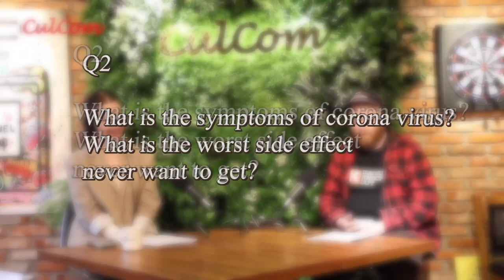[초중급]원어민 영어회화 듣기 주제 Pandemic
📖원어민영어회화 프리토킹 영상
Daily Question 7 Pandemic 영상입니다~! 수업듣기전에 원어민분들이 어떻게 이야기를 나누는지 미리 한번 듣기식으로 보고 와주세요~!
원어민대화 영어듣기연습 영어회화표현 / 더보기 클릭하여 질문 바로가기!

01:01 Q1 Have you ever caught corona virus? If you have, share your experience.
02:49 Q2 What is the symptoms of corona virus? What is the worst side effect never want to get?
04:05 Q3 How did you spend your time during self-quarantine?
05:55 Q4 What is the biggest change caused by Covid 19?
08:38 Q5 Do you think delivery platforms will continue to thrive after Covid 19?
10:06 Q6 What is the pros and cons of masks?
12:43 Q7 What would you do first if you could go back to the time when Corona virus never existed?
15:17 Q8 Which do you prefer, online learning and work from home or face-to-face learning and meeting?
16:27 Q9 What should we do to prevent the spread of pandemic?

👍컬컴 인스타그램
culcom